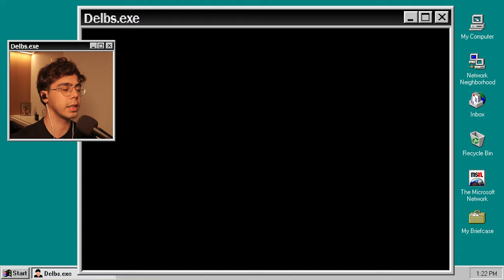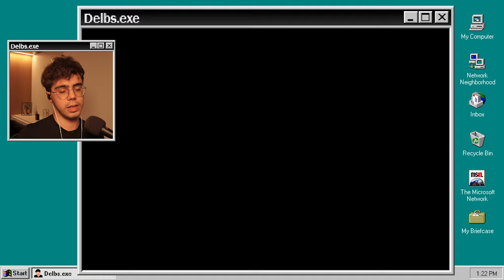Escapando do Mundo INVERTIDO! | Pokémon Unbound #13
Hello Ladies and Gentleman, eu sou o Delbs, e hoje... Mais um episódio da Saga de Pokemon UNBOUND PT-BR! Hoje, vamos escapar do Mundo Invertido do Giratina!

TORNE-SE UM MEMBRO DO CANAL! 🤗 Os benefícios vão de emojis, menção em vídeos, cargos exclusivos e muito mais! Clique aqui para saber mais:

Algumas informações e características do jogo:
Pokemon Unbound é um jogo onde o jogador se aventura pela região de Borrius, desvendando os planos malígnos da equipe "Sombras"! Será que irão despertar uma força obscura que foi aprisionada depois da Grande Guerra Pokémon?

Delbs (Felipe Del Ré) é um brasileiro de 24 anos, Streamer e YouTuber (Vlogs e Games [DelbsMP]). Ele vive em São Paulo capital, e gosta de jogar todos tipos de jogos. Seu canal era focado em Minecraft, mas dentre seu jogos favoritos temos Pokémon e games de Corrida. É um criador de conteúdo bem interativo, então não tenha vergonha de interagir, que ele sempre tentará te responder :)